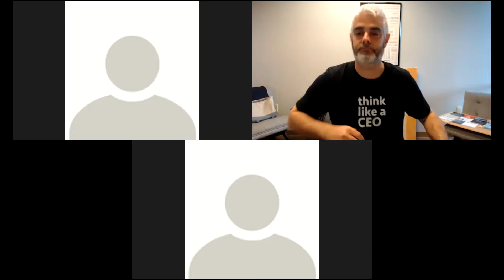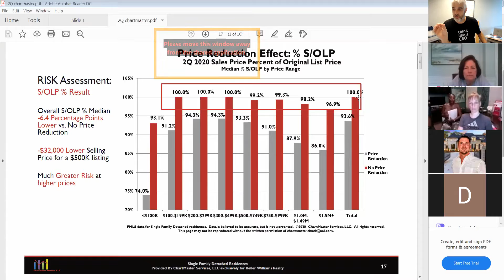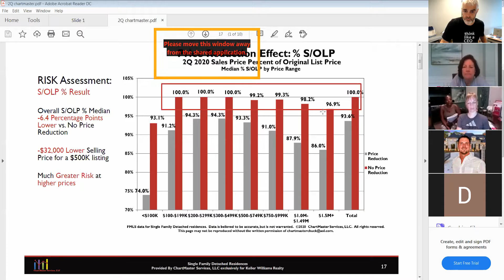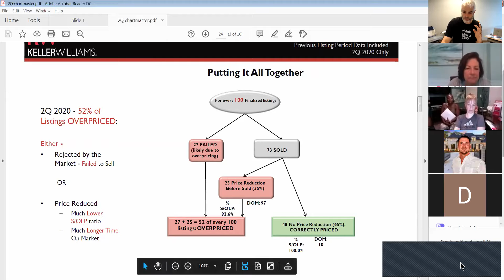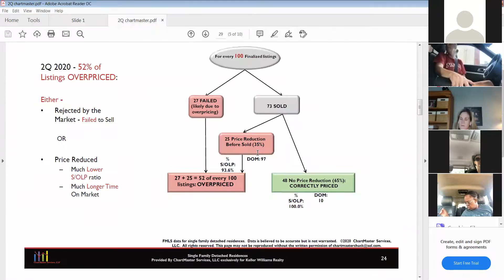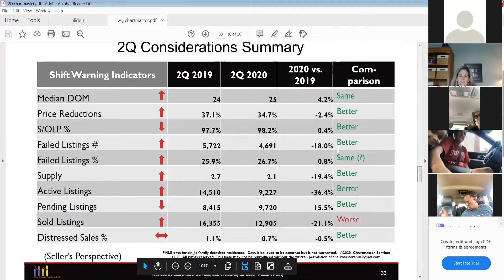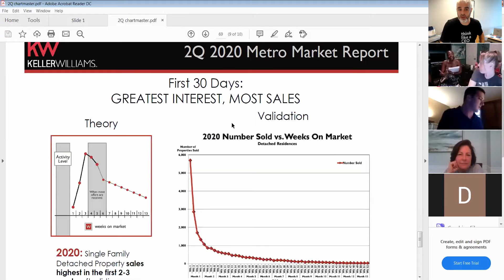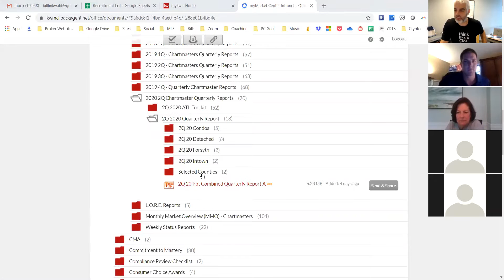Morning Huddle 7/21/2020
Chartmasters, FHA